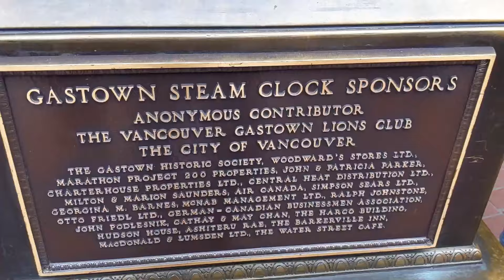Vancouver Gastown Walking Tour | Pixel 3a XL video